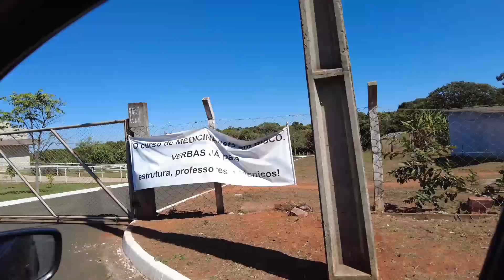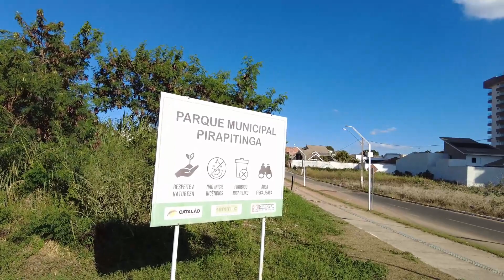Catalão - Goias. Conheça essa cidade top!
Conheça um pouco sobre Catalão. Essa incrível cidade goiana que fica na divisa com Minas Gerais, a 100 km de Uberlândia e a 115 km de Caldas Novas.

Veja nesse vídeo um pouco da culinária, locais pra visitar e um pouco da história dessa cidade do sudeste de Goiás.

CAMERA que uso pra gravar meus vídeos.
Ela é minúscula, tem estabilização FÍSICA DE 3 EIXOS e grava em 4k 60fps,
e é da mesma marca que faz os melhores drones DO MUNDO, a DJI.
Clica no Link para comprar pelo menor preço e ajudar o canal: